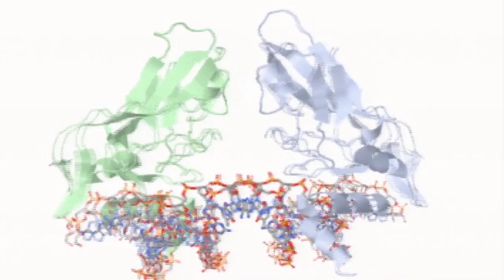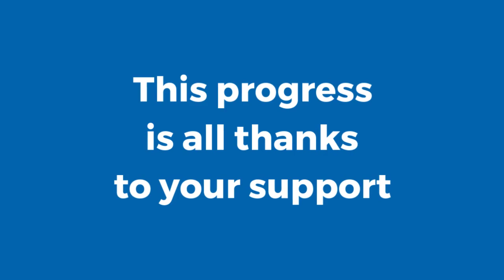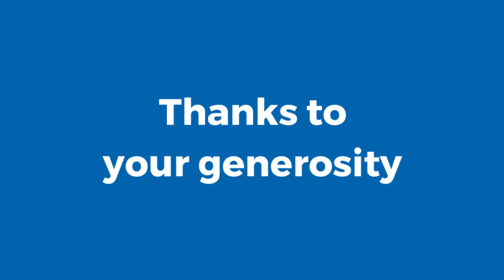Brachyury chordoma research at the Lin Lab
Dr. Charles Lin and his team at Baylor College of Medicine are laying the groundwork for discovering drugs that target brachyury, a protein that is the key driver of chordoma.